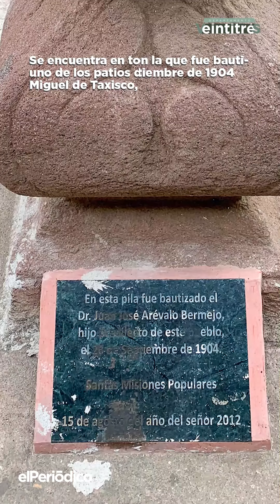📌Taxisco, la que no olvida, pero casi no recuerda a Arévalo